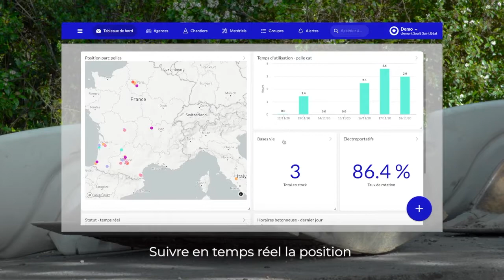TEQTRACK - La FNTP à la rencontre de solutions innovantes pour ses adhérents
La FNTP à la rencontre de solutions innovantes pour ses adhérents.

TEQTRACK
Optimisez l'utilisation de votre parc matériel avec la solution de gestion TEQTRACK qui suit la position et l’activité de l'ensemble de vos matériels (engins, camions, électro, matériel inerte...) grâce à des capteurs autonomes et une plateforme simple d'utilisation.

pour plus d'informations.